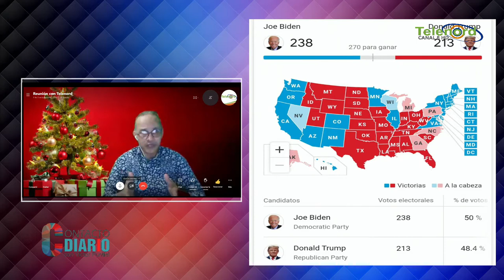Las elecciones de Estados Unidos se han “dominicanizado” según Victor Puntiel